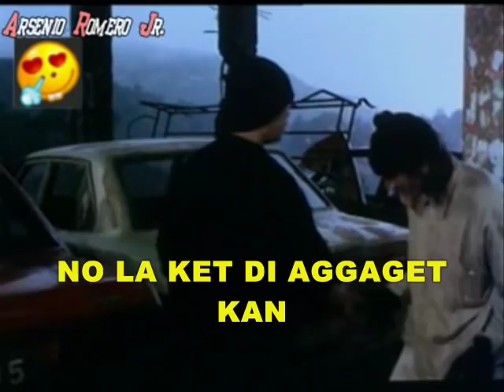HOY SADUT - ILOCANO SONG VIDEO WITH LYRICS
HOY SADUT - ILOCANO SONG VIDEO WITH LYRICS by MONROE CALLEJO